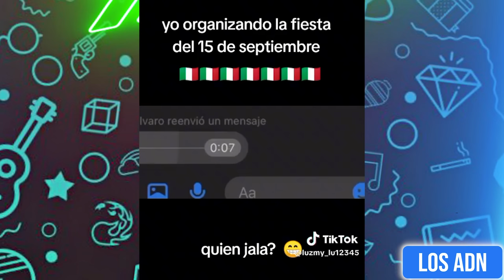LOS NIÑOS SON EL FUTURO? 😂 (SI TE RIES PIERDES)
EDICION: @AbrahamSantoyo